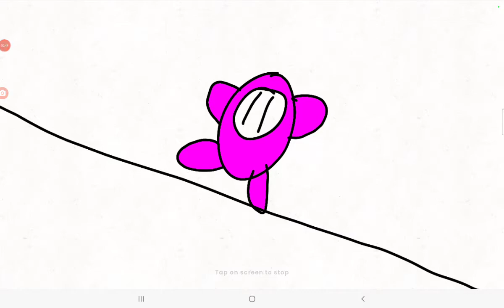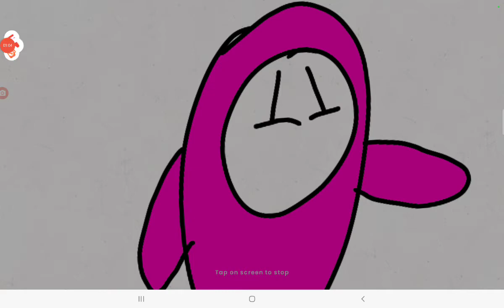Fan Fall Guys Logic 2 | FlipaClip Animation